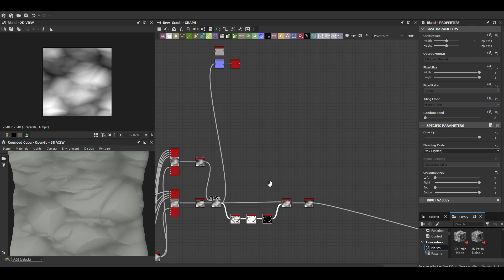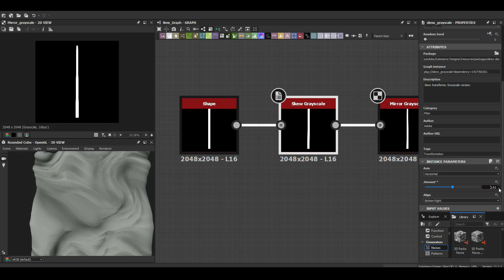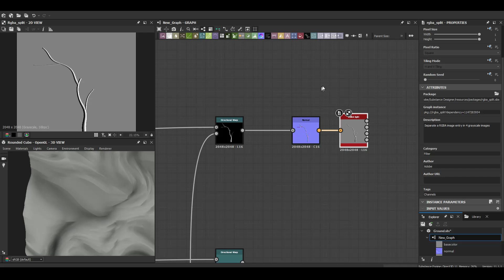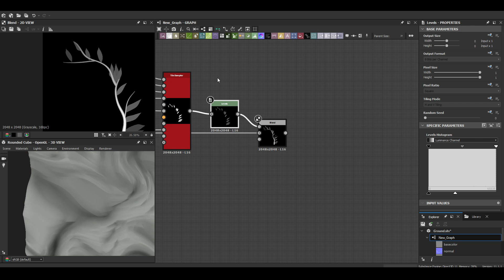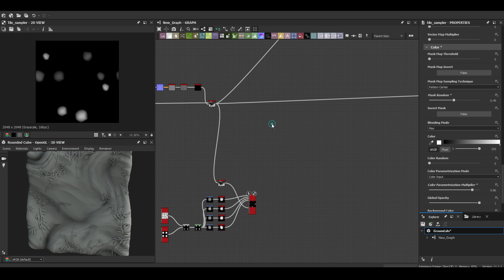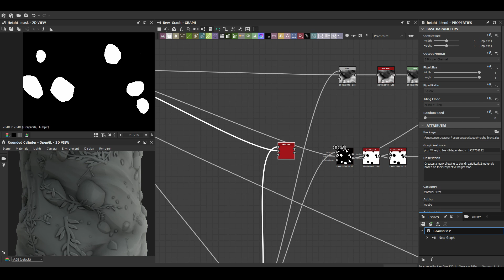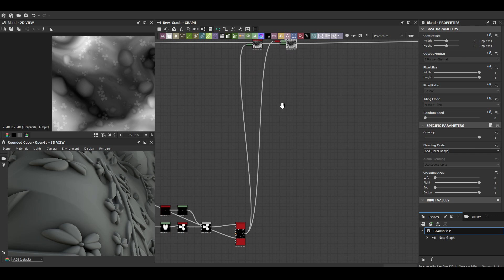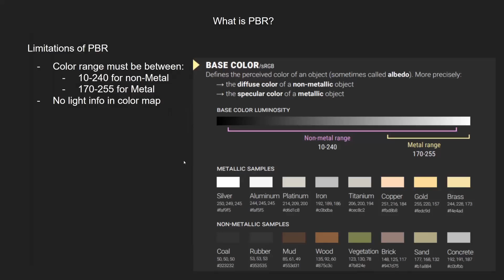Stylized Muddy Ground - Substance 3D Designer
jattello - Castlevania: Circle of the Moon - Full soundtrack (ost) Remake/Arranged